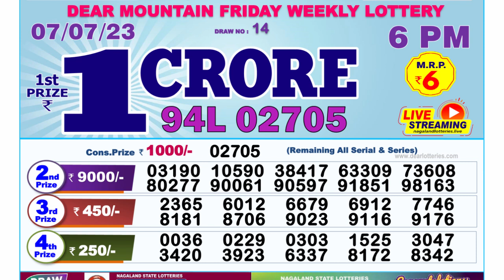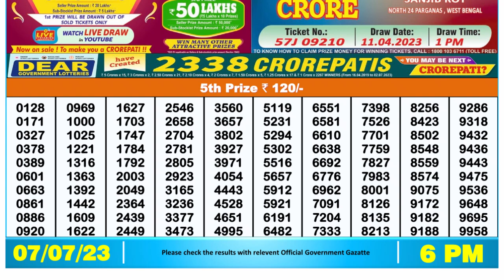Dear Lottery Sambad 6pm today 07.07.23 Nagaland State Lottery Result